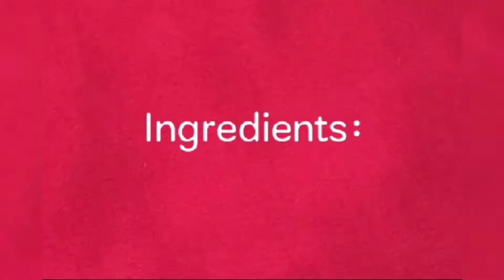modakam preparation/వినాయక చవితి స్పెషల్ మోదకాలు తయారి/చిట్టి మోదకాలు